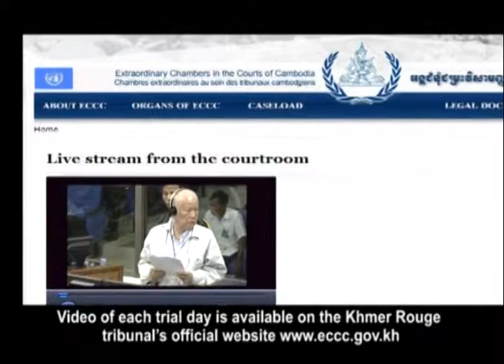Hearing in Case 002 02 udapte June 2017